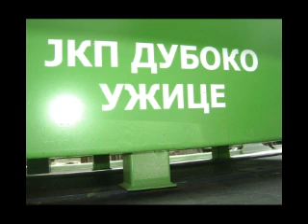PODKAST Više prostora za više otpada UŽIČKA DEPONIJA DUBOKO